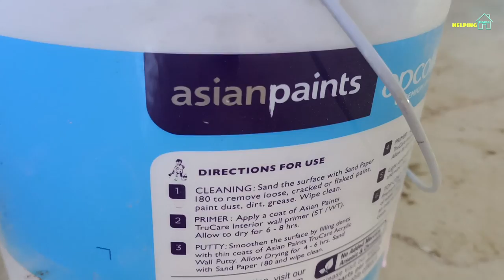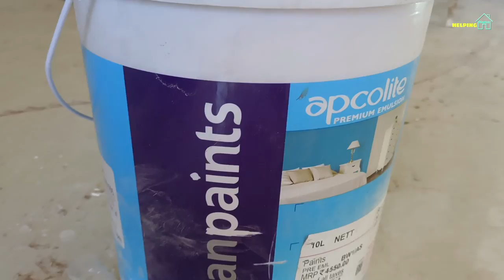Best Bugget Paint interior wall | Apcolite premium emulsion Asian paint Review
About this paint

 coverage area of Apcolite Premium Emulsion-

Apcolite Premium Emulsion provides a coverage of 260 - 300 square feet per litre for 1 coat and 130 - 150 square feet per litre for 2 coats on a normal masonry surface

application procedure for Apcolite Premium Emulsion

Sand the surface with Emery Paper 220 and wipe it clean.

2) Apply Asian Paints Wall Primer (Oil based or Water based). You can use a brush or a spray for application. If you are using a brush, mix 8 - 10% of Mineral Turpentine Oil. If you are using a spray, mix 15 - 20% of Mineral Turpentine Oil.

3) Apply Asian paints Acrylic Wall Putty and add water as required to make it into a paste. Leave the surface to dry for 4 - 8 hours.

4) Sand the surface again with Emery Paper 180 and wipe it clean.

5) Then apply 2 coats of Asian paints Wall Primer. Again, if you are using a brush, mix 8 - 10% Mineral Turpentine Oil or if you are using a spray, mix 15 - 20% of Mineral Turpentine

6) Leave the surface to dry for 7 - 8 hours and later sand it with Emery Paper 320.

7) Apply one coat of Apcolite Premium Emulsion. If you are using a brush or roller, add 60% - 70% of water or if you are using a spray, add 70% to 75% of water. The drying period is 3 - 4 hours. Now, apply 2 coats